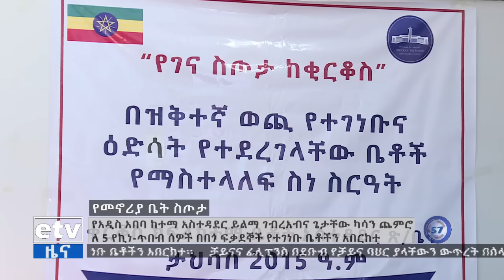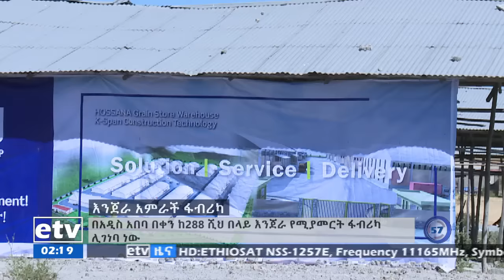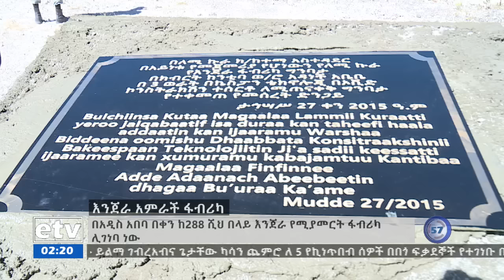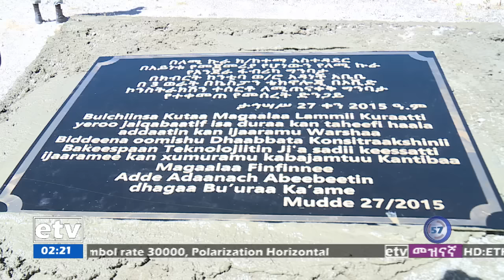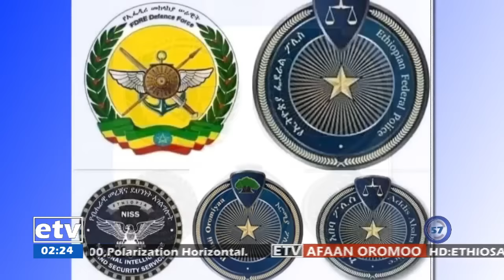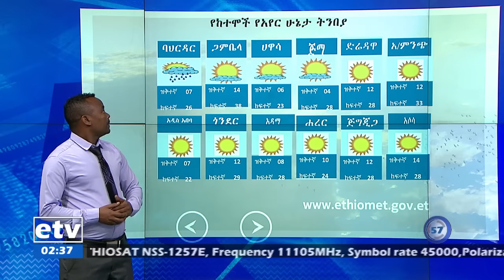የምሽት 2 ሰዓት አማርኛ ዜና…ታህሳስ 27/2015 ዓ.ም Etv | Ethiopia | News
የምሽት 2 ሰዓት አማርኛ ዜና…ታህሳስ 27/2015 ዓ.ም